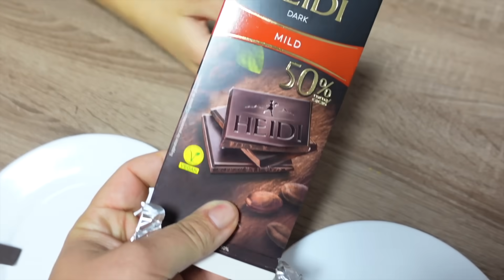IEFTIN VS SCUMP CHALLENGE - cine reușește să ghicească ??